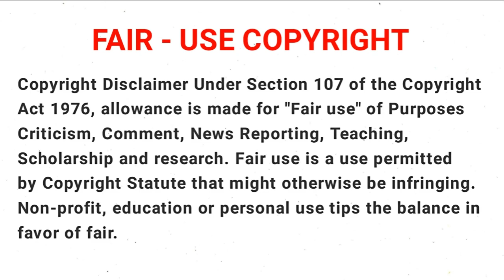Naruto Shippuden | Episode - 121 | Tamil Review | Tamil Anime World